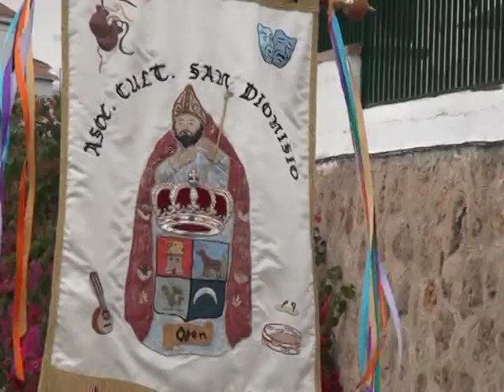Feria de Ojén Misa y Proceción del Patrón San Dionisio